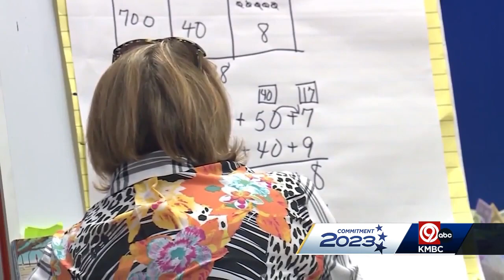Patrons in Independence School District will vote on levy tax issue Tuesday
Patrons inside the Independence School District are set to vote on a ballot measure Tuesday aimed at increasing funding for staff raises and benefits enhancement.